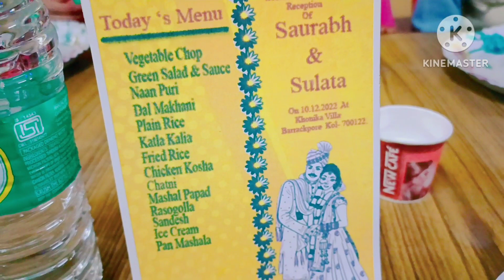বিয়ে বাড়ি যাবো r পকোড়া ফুচকা kabo না সেটা কি হয় 😍 কার বিয়েতে গেলাম সবাই মিলে?💃🏻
প্লিস প্লিস বন্ধুরা আমাদের ভিডিওটা পুরো দেখো r ওয়াচ টাইম টা  বাড়িয়ে দাও🙏🏻প্লস সুপোর্ট করো🙏🏻🙏🏻